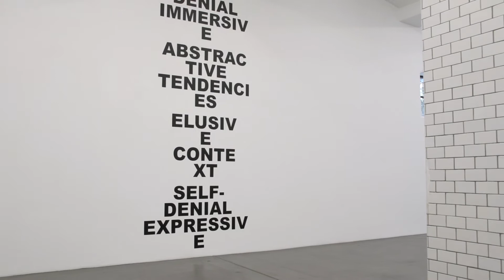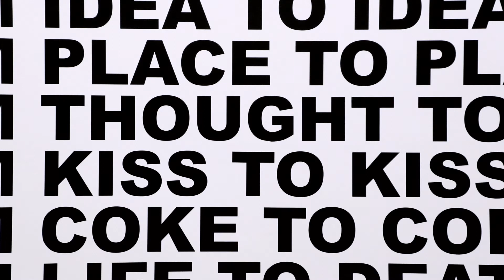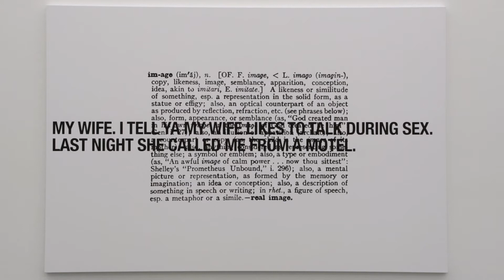Stefan Brüggemann. TAKE, PUT AND ABANDON Hauser & Wirth Zürich, 1 April – 20 May 2017